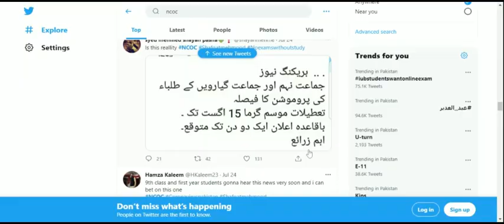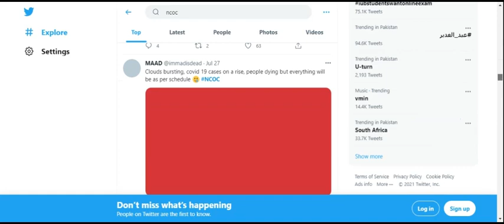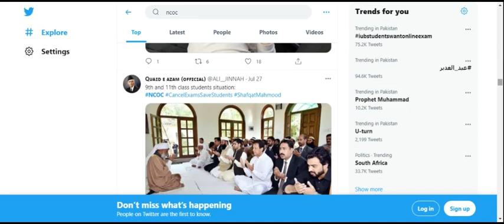NCOC Meeting update|Latest update about Promotion of 1st year & 9th class|Exams 2021|Shafqat mehmood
Hi everyone!
In this video, m gonna share the latest update about NCOC Meeting in which predictions were that policy for promotion of 9th & 1st year will be announced. BUT nothing happens as usual, well. Best of luck bchon || exams  2021..